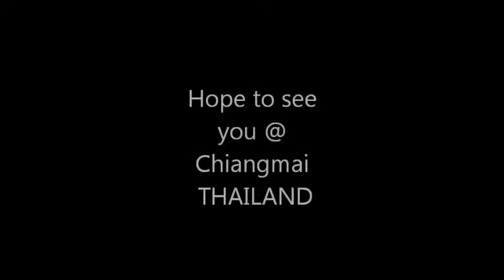Crocodile Dentist! Maerim Crocodile Show